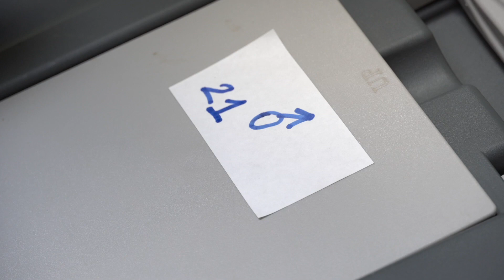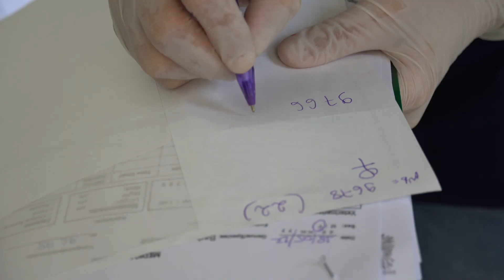Born to be Wild: Barbary macaques taken to Tazekka National Park in Morocco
AAP and ANEF work together to bring back the Barbary macaque in Tazekka National Park. This video is also available with Arabic subtitles